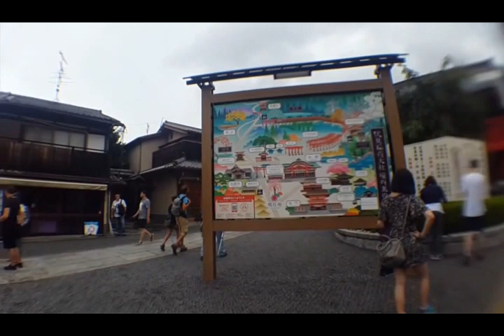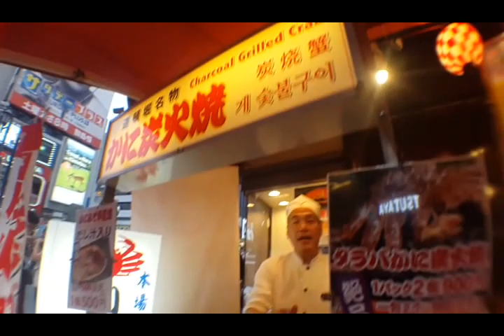Japan Vlog #2 - Japan Temples | Viorene Chow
Soo...this is day 2 and we are having so much fun going to the Japanese temples...they are so beautiful..anyway enjoy!!

xoxo💜💛💚💙❤